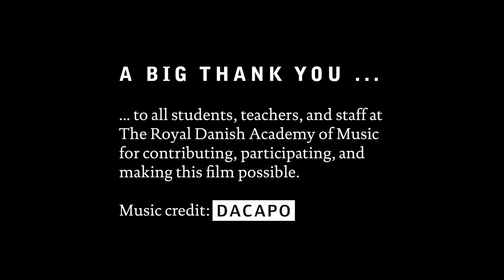UNMUTE: The Royal Danish Academy of Music - short